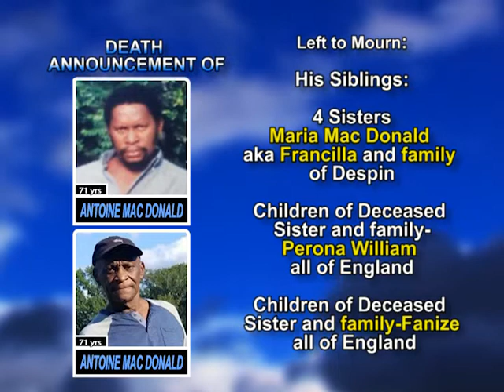Antoine Mac Donald long